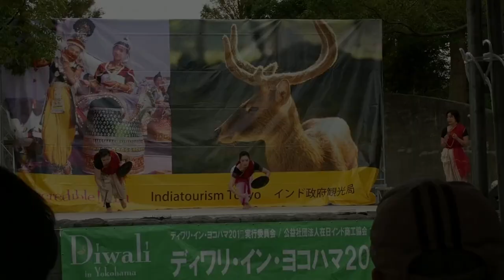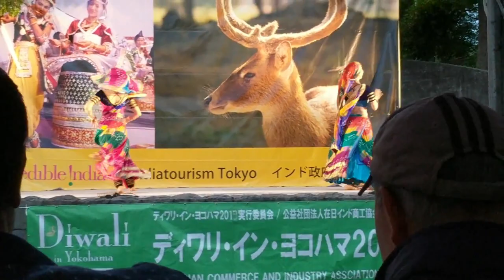DIWALI CELEBRATION in YOKOHAMA, JAPAN | Japanese artists perform Indian Dance| INDIAN FESTIVAL JAPAN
Today  I will share about Diwali Festival Celebrations in Yokohama, Japan, where Japanese artists perform on Indian songs, it was very beautiful.

JAPAN, the very name invokes the sublime feelings of JOY and Excitement. Apartment from the beautifully landscaped gardens, sky scrappers, technological advancement, the Cherry Blossoms that enthrall the world,... it is a land of most polite and humble people who have embedded in themselves the pristine quality of respect to human beings.

Yokohama, the second largest city in Japan, symbolizes the essence of Japanese culture and the spirit of the lovely people of Japan. With its multicultural identity, Yokohama is home to innumerable Indians., who have over the years enjoyed its spirit of hospitality.

Yokohama celebrates Diwali with the same Fun and enthusiasm as is celebrated in India. It is a two day event, marked by Indian dances by Japanese carnival games, Food stalls delightful Indian dishes and Cuisine, shops selling Indian Handicrafts etc. For two full days, Yokohama truly imbibes the Indian flavour of Joy and ecstacy, spreading the spirit of "LIVE AND LET LIVE". Lot of us go through this journey of fun filled atmosphere of Indo-Japanese curry and Unforgettable experience.

The Diwali Festival in Yokohama is held around October or November every year in Yamashita park, Yokohama. In 2019 this was the 17th year of a Diwali Festival.

Also please share your valuable comments. Will post more interesting videos soon.